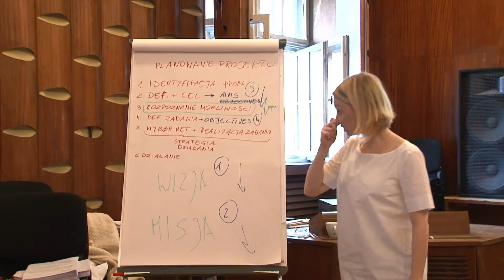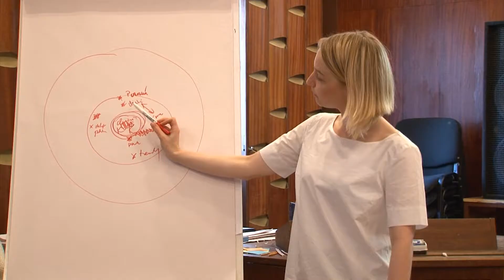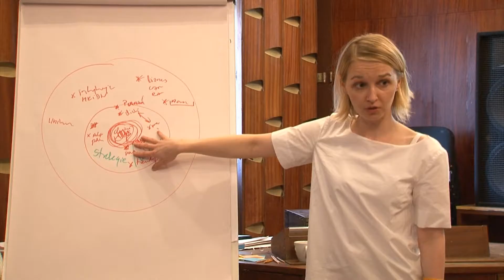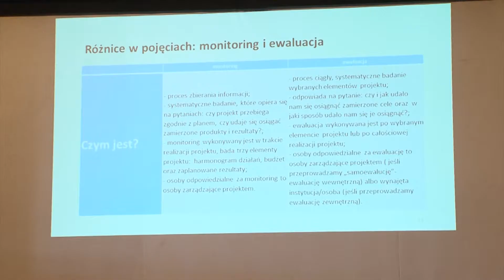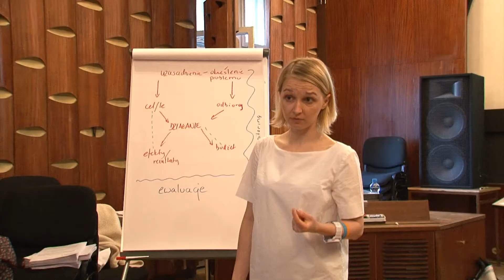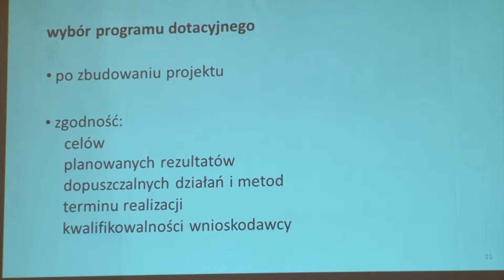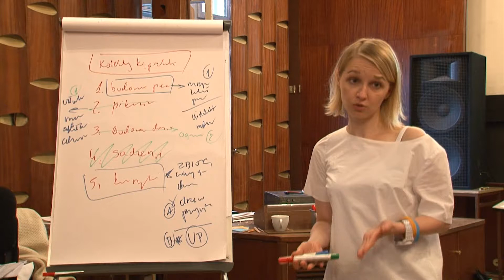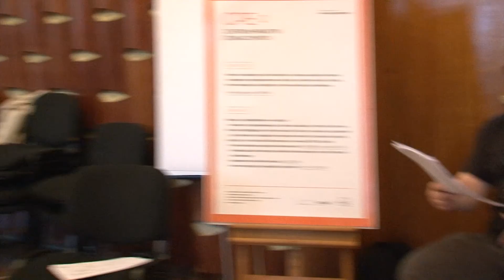Warsztaty Centrum Praktyk Edukacyjnych przy CK Zamek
"PRAKTYCZNE ASPEKTY PLANOWANIA ORAZ REALIZACJI PROJEKTÓW Z ZAKRESU EDUKACJI KULTUROWEJ JAKO ELEMENT DŁUGOFALOWEJ STRATEGII ROZWOJU ORGANIZACJI" cz. 2
Prowadzenie: Małgorzata Mikołajczak
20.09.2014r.